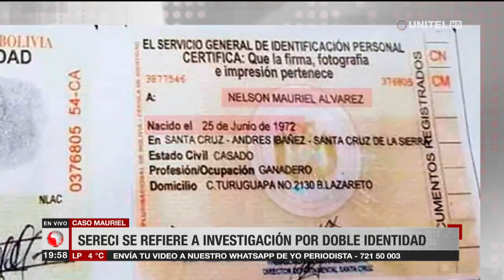Caso Mauriel: Sereci se refiere a investigación por doble identidad